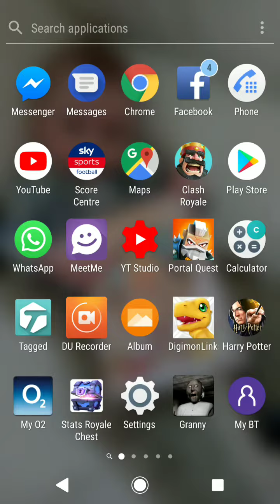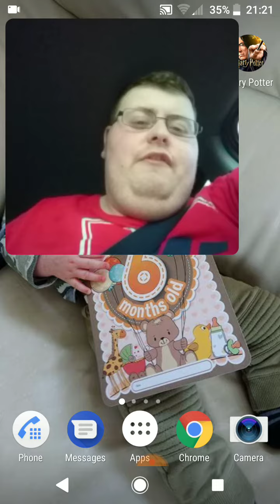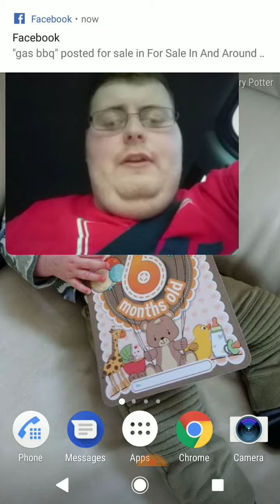Random nightly vlog #2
Here's another random vlog for you guys out there, hope yiu enjoy this video and I'll see you guys tomorrow for another livestream. Also guys if you want a shot out then please let me know below